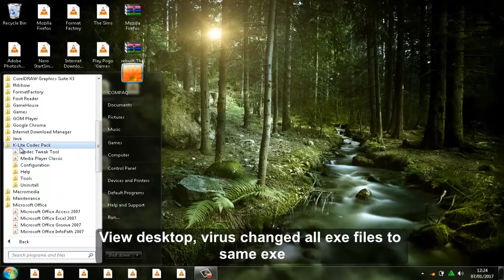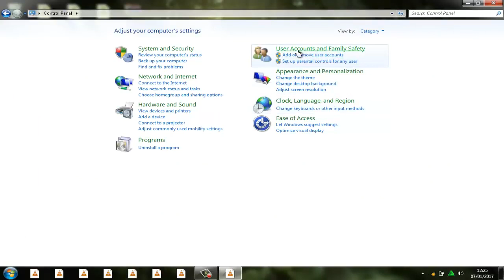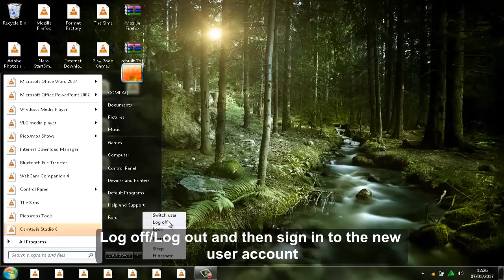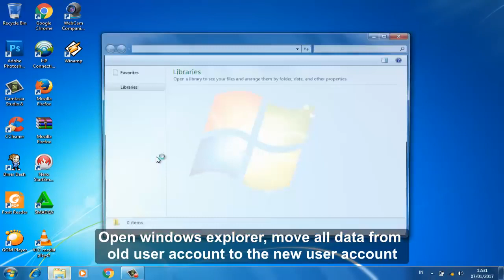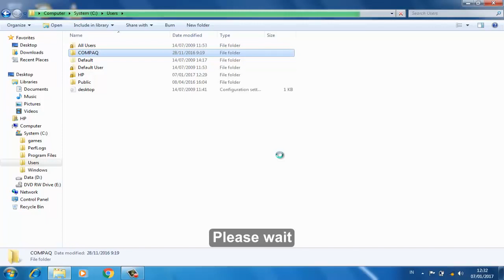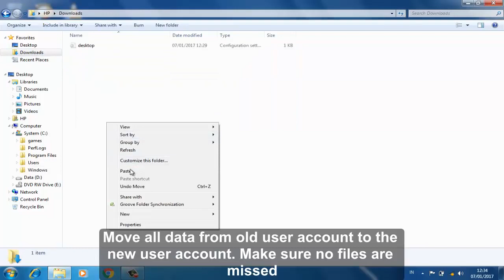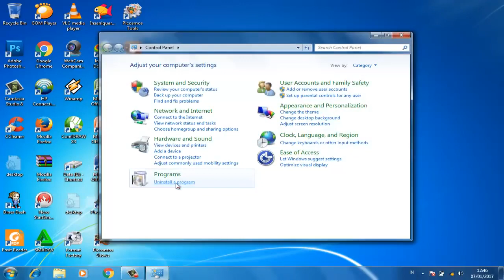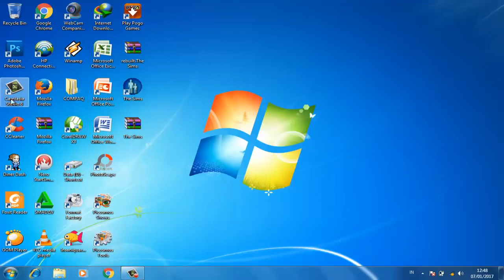د ټول کمپیوټر په یو فایل کې راخلاصیدل او حل یې How to Fix All Desktop Icons Changed to Same Icon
د ټول کمپیوټر په یو فایل کې راخلاصیدل او حل یې